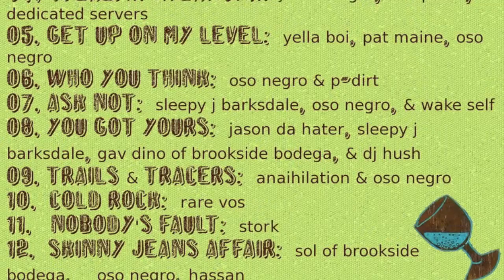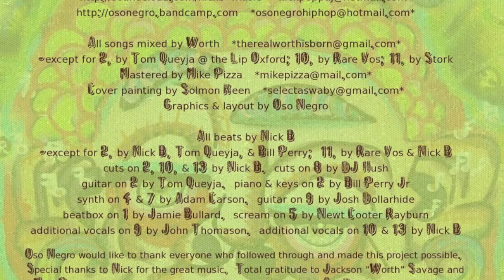10 Cold Rock feat. Rare Vos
From the album NICK B PRESENTS... (July, 2012).